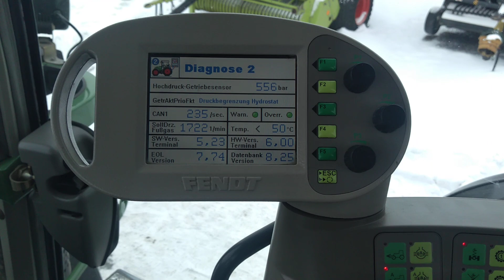Fendt 820 VARIO TMS 2009R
Nowa Skrzynia w ciągniku Fendt Vario 820 tel.: 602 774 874